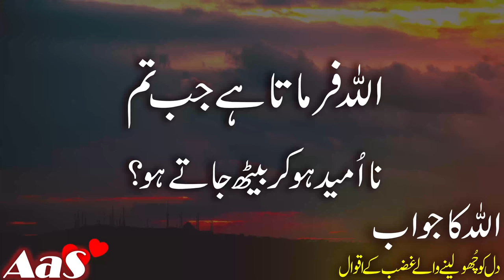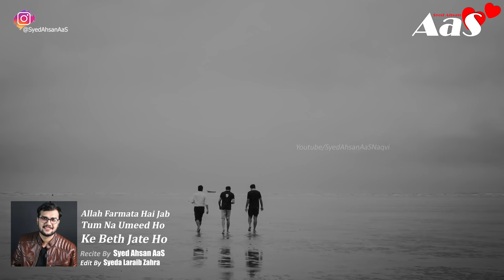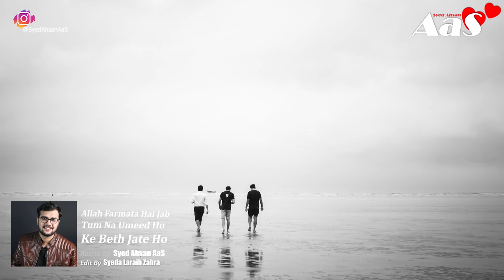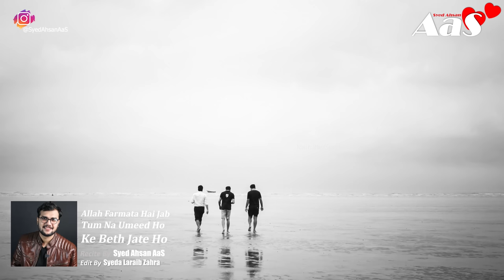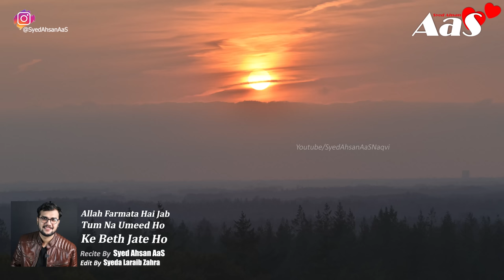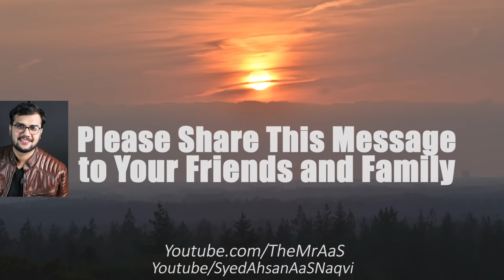Allah Farmata Hai Jab Tum Na Umeed Ho Ke Beth Jate Ho?? || Syed Ahsan AaS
Allah Farmata Hai Jab Tum Na Umeed Ho Ke Beth Jate Ho??
aqwaldaily narratedbysyedahsanaas( mr. aas ) AllahFarmataHaiJab TumNaUmeedHoKeBethJateHo
aqwaldaily narratedbysyedahsanaas( mr. aas ) sadurdupoetry allahkimadad aqwalezareenstatus quraniwazeefe allahallahnabikagharana Recital By Syed Ahsan AaS

اللہ فرماتا ہے جب تم
 نااُمید ہو کربیٹھ جاتے ہو؟

Jab Tumhari KahanI Bebasi Ke Maqam tak Aa Jati Hai?